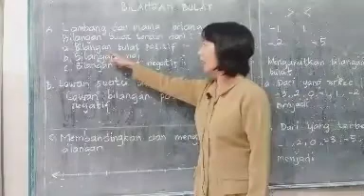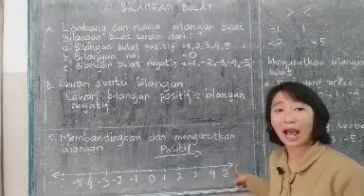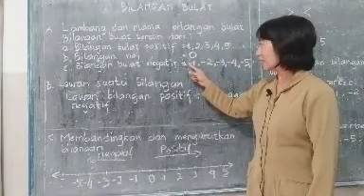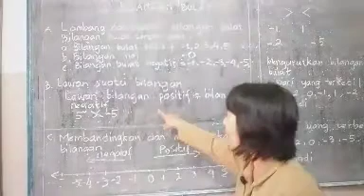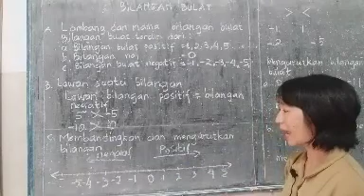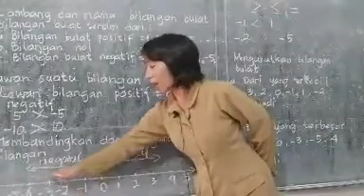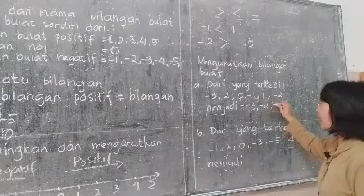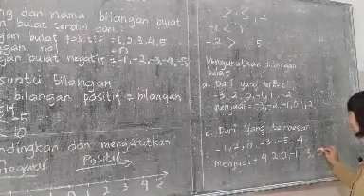Matematika Kelas 6 SD KD 3.1 Bilangan Bulat